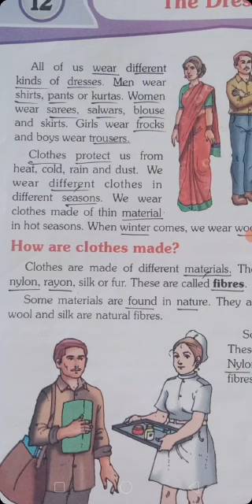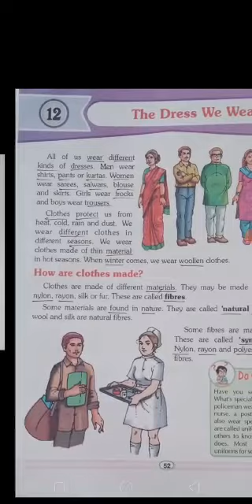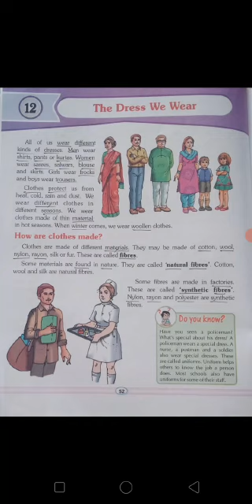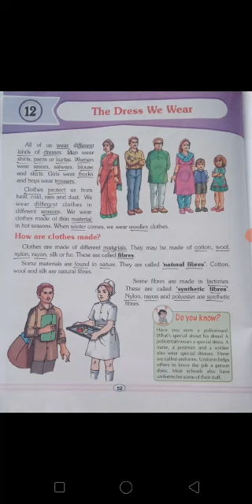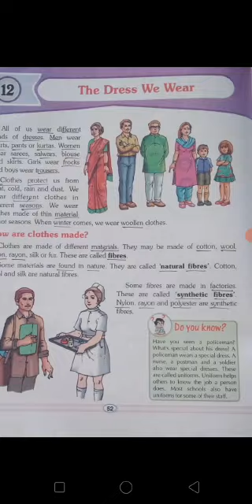Martinet 3rd EVS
L. The Dress we Wear